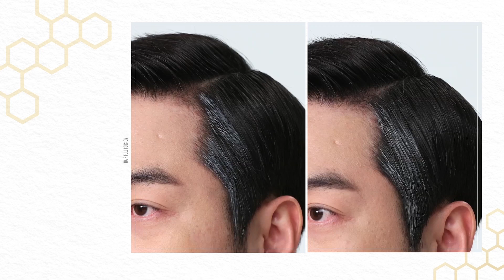MAY CHIC 커버력 쿠션